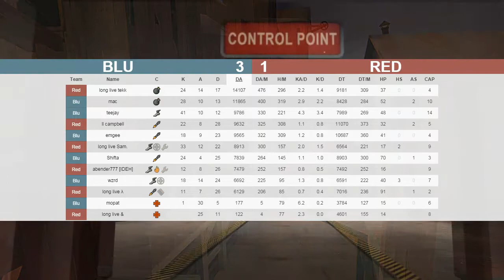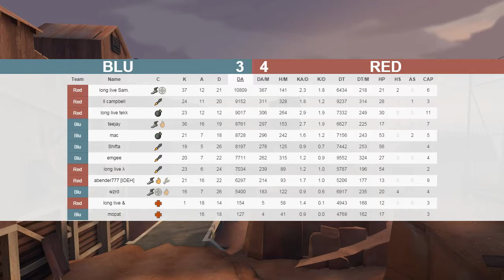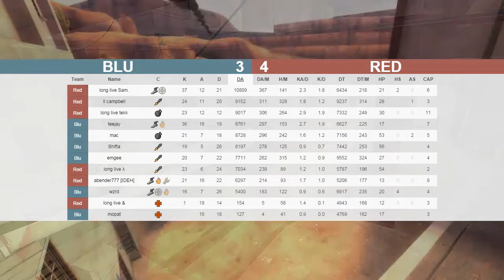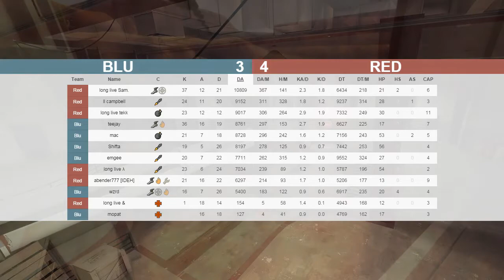OZF 15 W7: FIFO vs Long Live the Meta - Dreamboat, Milky and Brodogs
ozfortress season 15
Round 7
FIFO vs Long Live the Meta

Gullywash 6:43
Badlands 45:07

Dreamboat and Milky casting, Brodogs production